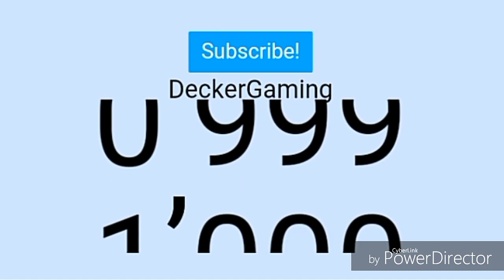WE HIT!!!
WE HIT!!! THANK YOU ALL FOR THE SUPPORT!!!